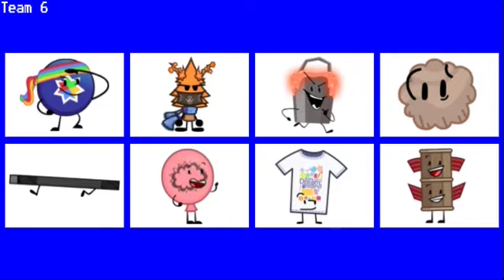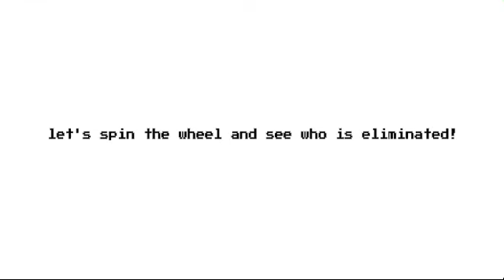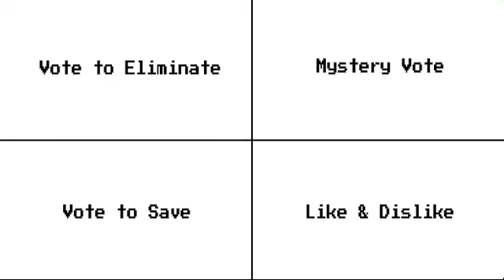Noah's Viewer Voting! -Season 2- #4